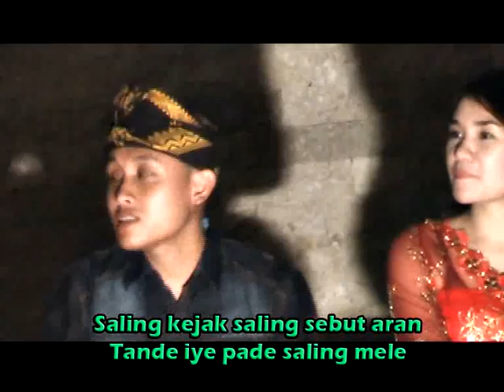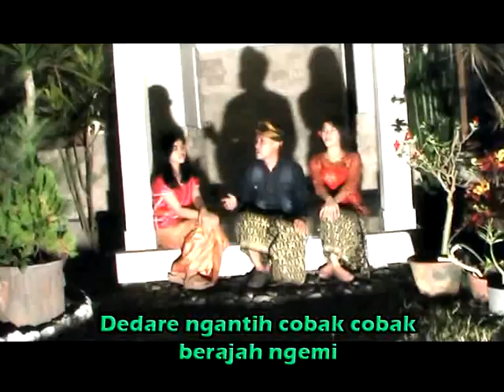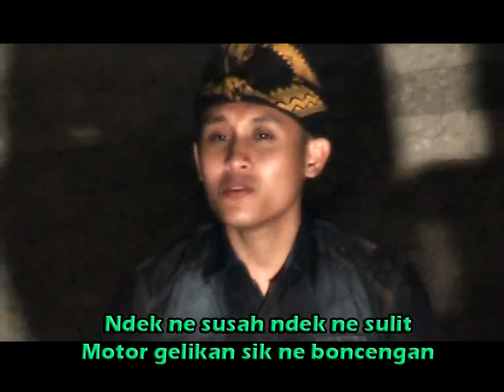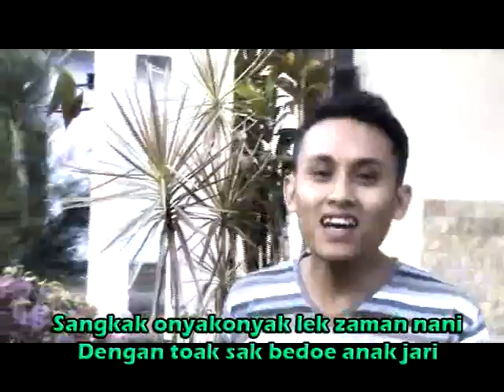Album Sahrama Lile Kelewe